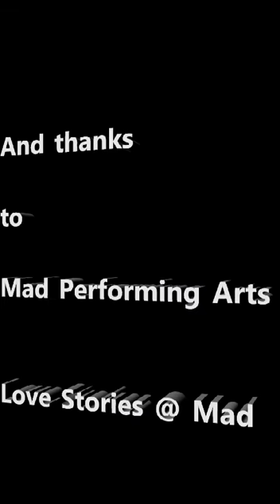Love at Second Sight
by Doug Shear

Justin Israel Vinas
Vicky: Emma Merritt
Director: Rachel Saruski

Directed by Arianna Rose

Performed at Mad Performing Arts in North Miami on February 17, 2019